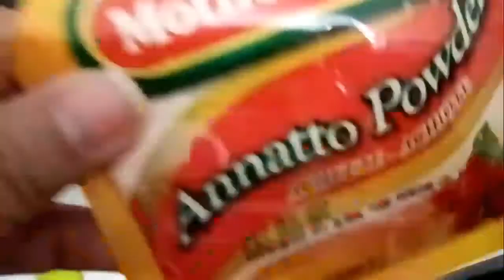Kutsinta ll Native kutsinta ll How to make kutsinta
kutsinta is a type of steamed rice cake in the philippines. Made from the mixture of rice flour, sugar and lye water (lihiya) with yellow food coloring or annato extract.